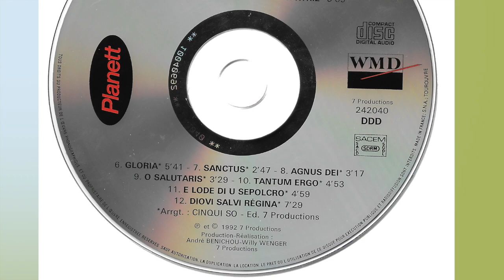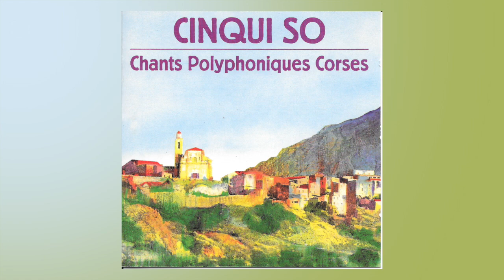Cinqui SÒ - Com'a acqua linda (1992)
(Saveriu Valentini / Chant Albanais)
CINQUI SO : Carminu Belgolere, Fredericu Bosseur, Andria Delogu,
Ghjuvan Petru Godinat, Chjuvan Christofanu Manzoni
Musiques Rinatu Coti / Cinqui So

Enregistrement Willy Wenger assisté de Francescu Moya
Gravure Translab: Frédéric Marin
Maquette Claude Caudron
PRODUCTION REALISATION : ANDRÉ BENICHOU/WILLY WENGER
Remerciements à l'abbé Milleuri, aux responsables de l'église St-Dominique de Bonifacio, à Jean-Paul Coggia

livret—Extrait
En consacrant exclusivement son premier disque à la polyphonie profane et liturgique, le groupe Cinqui so définit une démarche et affirme un choix, en somme se situe par rapport à la problématique très actuelle du devenir des musiques populaires.---Durant ces vingt dernières années, les groupes culturels se multiplient, franchissent le temps ou disparaissent, des scissions en engendrant de nouveaux. Pourtant, à l'examen de leur production discographique, on peut constater que si presque tous intègrent dans leur album une ou deux polyphonies traditionnelles, un peu comme le rappel symbolique de leur richesse patrimoniale, aucun d'entre eux, en revanche, ne leur avait encore consacré un disque entier.---
Les seules parutions de polyphonies religieuses peuvent être considérées comme des documents ethnomusicologiques.(1)
C'est pourquoi, si l'enregistrement permet en premier lieu de constituer une mémoire patri-moniale, A ce titre, l'initiative du groupe est intéressante et significative. Tradition ou reconstitution? La décision d'enregistrer a messa di Tagliu pourrait être presque comme une entorse au système habituel de transmission : les chanteurs ne sont pas originaires de la région, ils ne sont non plus héritiers, la plupart issus notamment du sud de l'ile réputée sans tradition polyphonique. Traditionnellement enfin, la polyphonie corse est moins la superposition de trois lignes mélodiques qu'un processus de diffraction, de dilatation des intervalles autour du canevas mélodique suivi par a siconda. Ceci signifie que l'espace harmonique ne se construit pas uniquement à partir du mélodique mais aussi par des procédés empiriques d'agencement des voix, notamment le tuilage, c'est-à-dire des entrées progressives et en légers décalages dans le mot et des coïncidences harmoniques beaucoup moins précises que celles qui auraient pu être imposées par les règles de la prosodie écrite. Pour en revenir au choix des exemples, faire alterner deux versi traditionnels, de Castiglioni et de Canale di Verde et deux créations, I Lodi San Teramu et Com'à acqua linda, pour suivre par la messe ordinaire de Tagliu, les Lode pascales et clore sur l'hymne national Dio vi salvi Regina, permet de recouvrir un vaste corpus polyphonique.
On peut ainsi circuler dans un univers harmonique différencié selon qu'il s'agit d'un genre profane en corse, a paghjella, ou liturgique, en latin. Car, si on peut dégager des analogies structurelles entre système polyphone profane et religieux, si l'on retrouve le même rapport entre le syllabique et le mélismatique, le même jeu phonique sur les voyelles, lorsque le latin se substitue au corse, se crée un espace harmonique d'une autre nature.Ainsi, le tullage est respecté, voire recherché dans la conduite en parallélisme des voix, la précision des attaques permet de retrouver la souplesse et la mobilité temporelle et a ribuccata est moins utilisée comme technique de virtuosité que moyen de briser le "trop" mélodique.
Les créations quant à elles, dénotent une recherche beaucoup plus esthétisée, a ribuccata servant justement ici à intensifier l'aspect mélodique, comme un liant entre les notes, ce qui produit en même temps, un espace harmonique très homogène. ILodi San Teramu, sur un texte de Rinatu Coti, sont construites sur un modèle religieux, avec une chjama mono-dique suivie de trois fragments polyphoniques, le troisième concluant sur une résolution.
Com'à acqua linda a été composée à partir d'un chant albanais sur les paroles de Saveriu Valentini. Syllabique, la trame musicale est dirigée par les règles du poétique, le résultat harmonique est obtenu par la superposition de lignes mélodiques et une rythmique, carrée, impose l'unisson. Pour ce qui est de la messe des vivants et des Lode di u sepolero, on peut très certainement redire les remarques faites à propos des versi profanes.---

Dominique Salini, Professeur à l'Università di Corsica, mars 1992.
(1) Excepté I Chjami aghjalesi qui viennent de sortir un compact consacré à la messe de Rusiu (Ricordu).
Rusiu (Unesco, Philips 6586 033), Sermanu (Consul XCMX 19705), Figarella (A Settimana Santa Kalliste S 21045), Bunifaziu (Sittimana Santa, Ocora).

⚠️ j'ai dû couper dans le livret et l'intervention de Dominique Salini, car YouTube me permet pas plus de texte.